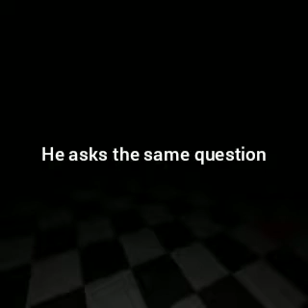Playing FNAF VR. Nightmare realm FuntimeFoxy. Clean commentary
I cut out my family members talking so there are random parts where you can't hear me commentating